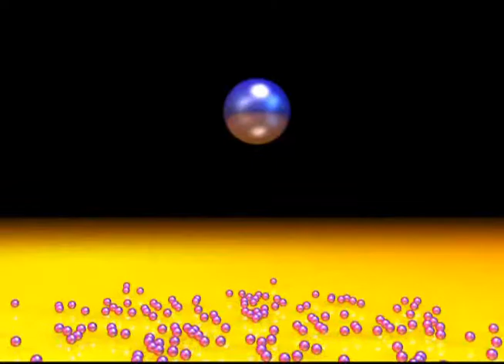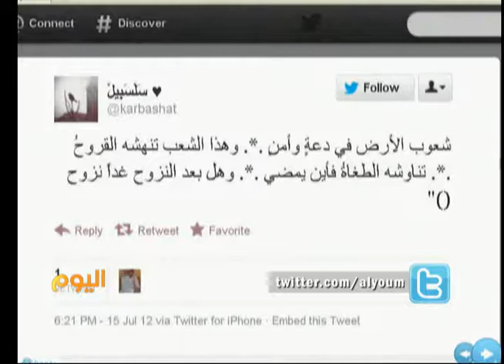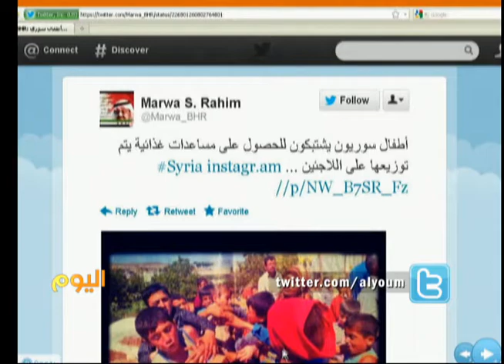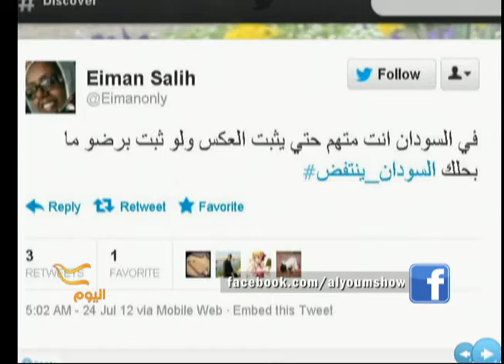NAS JOTA ,ناس جوطة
اخر ما جاء في عالم السوشال ميديا لهاشتاغ سيريا وهاشتاغ السودان اضافة الى لقاء حصري مع فرقة ناس جوطة السودانية